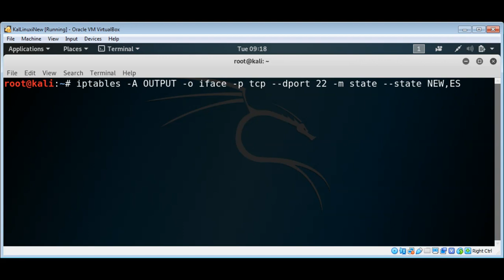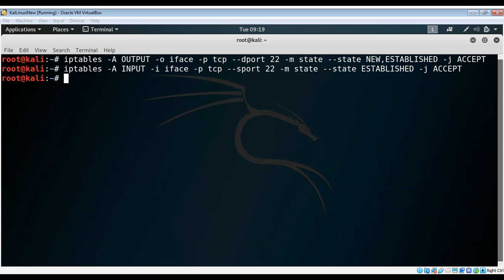Linux ALLOW SSH ON PORT 22 OUTBOUND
In this video we will learn how to allow SSH on port 22 outbound.